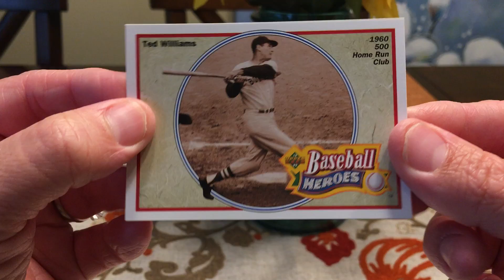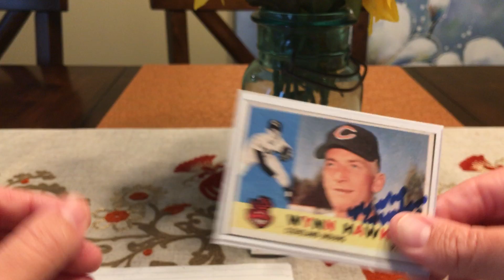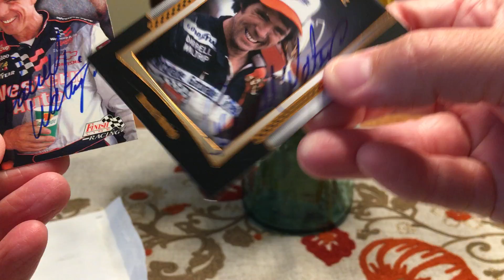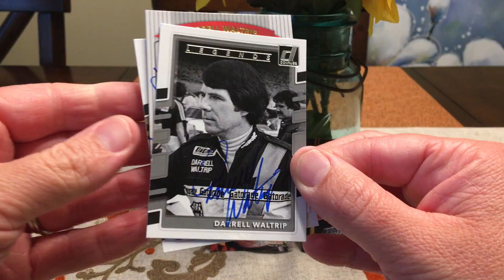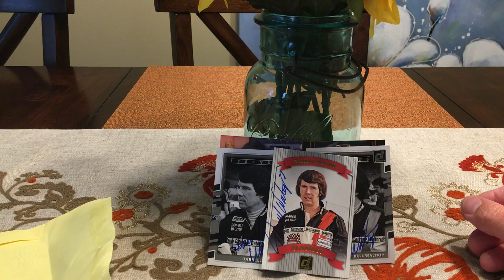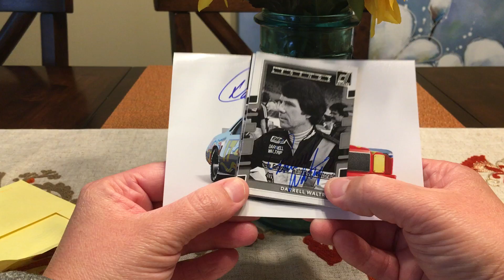10/12/18 - TTMs - Finally got a few in!